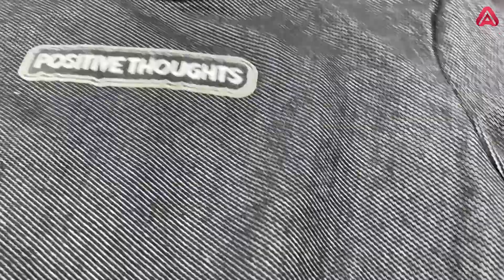Kit de Vestidos Verão Pacífico Sul - Super Estilosos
Você sacoleira e lojista que estava à procura de um kit de vestidos super charmoso e com aquele toque de modernidade, ele chegou!!
Kit Vestidos linha verão Pacífico Sul. Conta com as marcas Kukiê, Lilimoon e Vic-vic, peças de qualidade com design super moderno e cheio de estilo.
Modelagens e tecidos para encantar você e aquecer suas vendas neste fim de Ano!
O kit conta com 50 peças com muita variedade de modelos e estampas.
Vem conferir de pertinho e não deixe pra depois.

Solicite já o seu!!